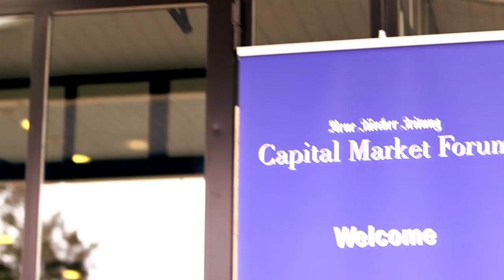Pier Carlo Padoan: Expect Ongoing Negative Growth in the Eurozone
Pier Carlo Padoan, Deputy Secretary-General and Chief Economist of the OECD says that negative growth in the Eurozone will continue well into 2013 and that the fundamental problem lies in governance.